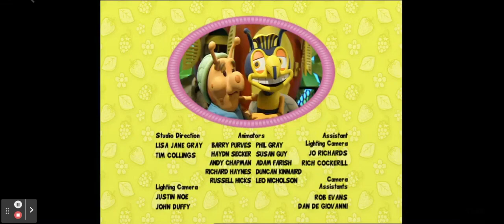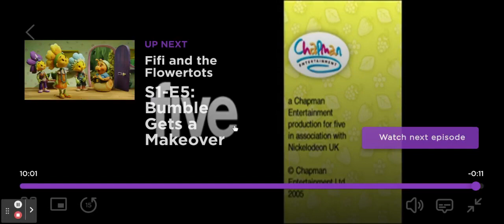Fifi and the flowertots Violet's Party US